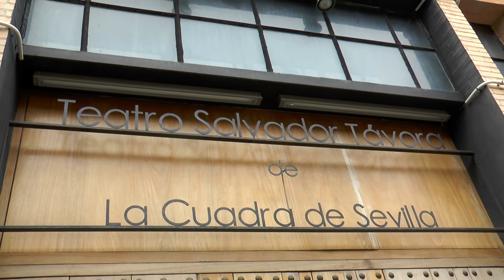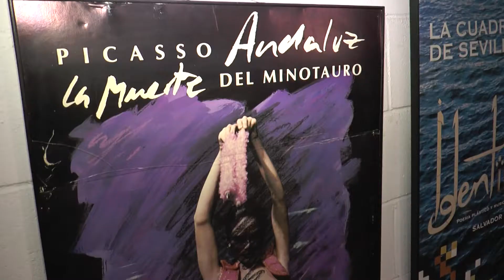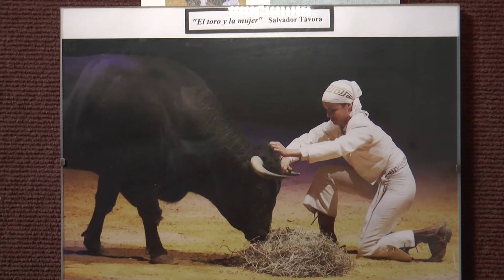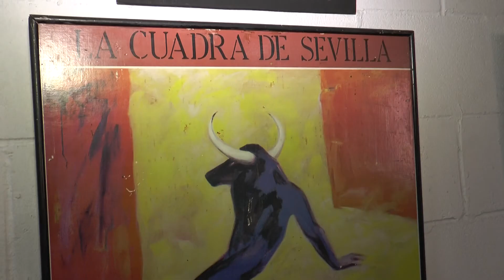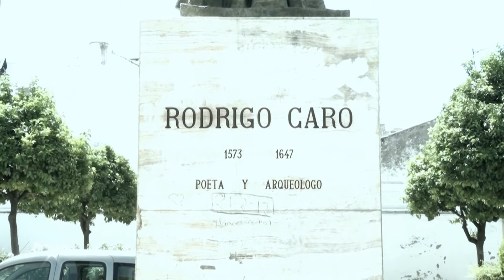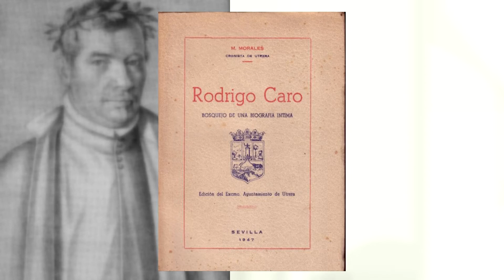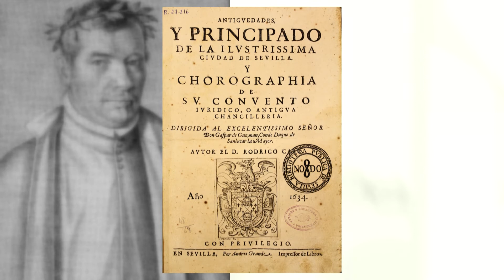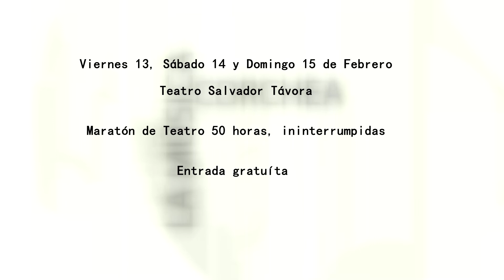Telecable Utrera programa Con cultura Savador Tavora 11 02